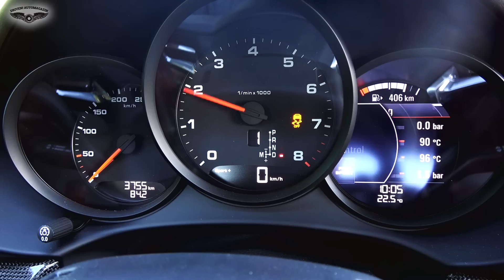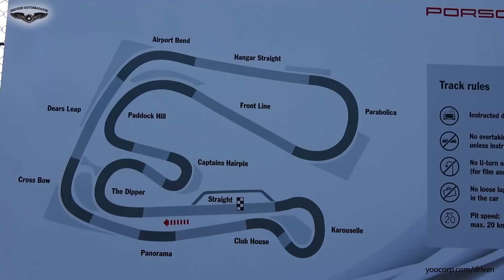TRACKDAY im Porsche 718 Cayman / S l DRIVEN!-Test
Porsche war so freundlich und hat uns nach Schweden eingeladen um den neuen Porsche 718 Cayman zu testen. Nachdem wir uns bereits den 718 Boxster S mit 350 PS vorgenommen hatten, wollten wir wissen was der kleinere Bruder mit 2,0 Liter-Vierzylinder so drauf hat. Trotz 50 PS weniger Leistung, geht der günstigste Porsche ziemlich munter vorwärts. Highlight des Tages: Um die Querdynamik des Kurvenräubers zu erfahren, konnten wir ein paar Runden auf dem Sturup Raceway in der Nähe von Malmö drehen. Ein kleiner, aber anspruchsvoller Rundkurs mit vielen Kurven. Natürlich haben wir uns auch den Porsche 718 Cayman S mit Siebengang-Doppelkupplungsgetriebe zum Vergleich vorgenommen. Ein Unterschied? Nicht wirklich, außer natürlich im Preis!

Vielen Dank für die kleine Gastmoderation von Sebastian (Passion:Driving) und Maximilian (Evocars).